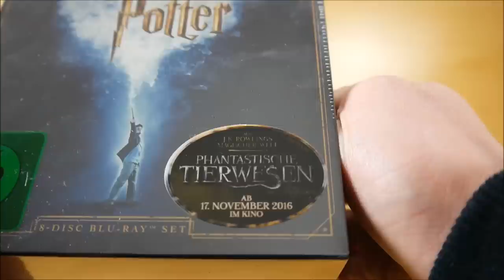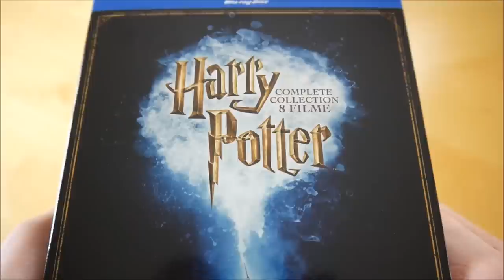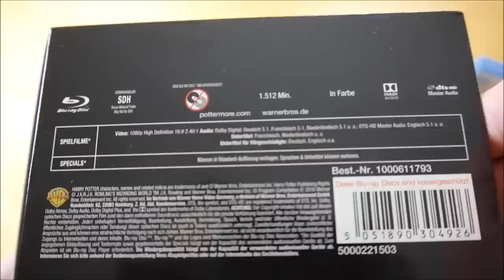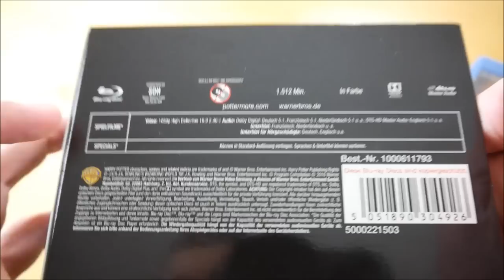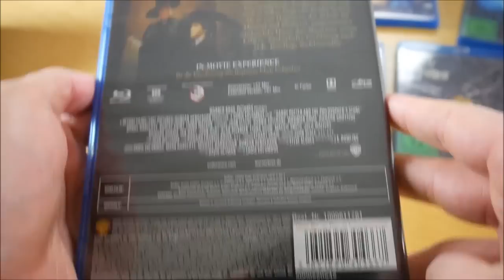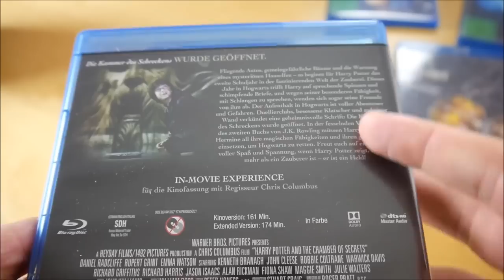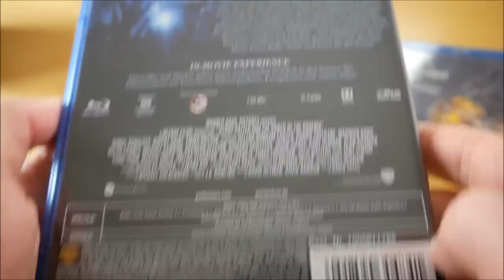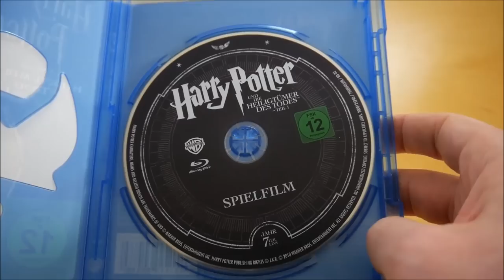Harry Potter Film Box Unboxing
In diesem Video zeige ich euch die Film Box von Harry Potter.

► FILM INFOS
Harry Potter
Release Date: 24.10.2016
Kaufpreis: 33,99 €

Harry Potter Box Inhalt:
- Der Stein der Weisen
- Die Kammer des Schreckens
- Der Gefangene von Askaban
- Der Feuerkelch
- Der Orden des Phönix
- Der Halbblutprinz
- Die Heiligtümer des Todes (1)
- Die Heiligtümer des Todes (2)

Harry Potter Info:
Die Filme Box von Harry Potter erschien am 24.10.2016 über Warner Home Studio.